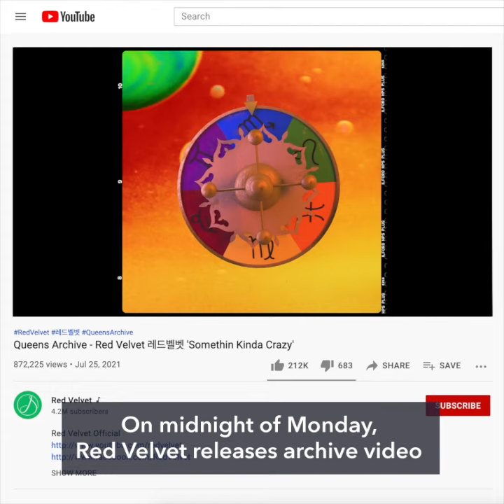Red Velvet launches 'Queens Mystic General Store' project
More videos on Rappler K-pop girl group Red Velvet confirms on Monday, July 26, it is starting promotions for its August comeback with the launch of the 'Queens Mystic General Store' project.

READ Follow Rappler for the latest news in the Philippines and around the world.